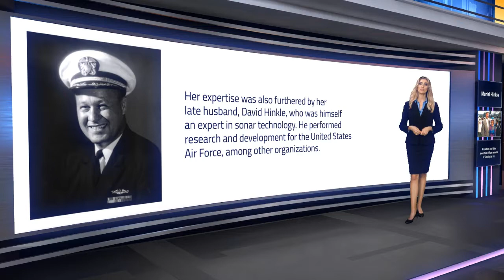Muriel Hinkle is a True Example of the American Dream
Ms. Hinkle held a number of positions in a diverse range of industries. Her continued success in all of these fields is a testament to her skill and training, as well as her hard work and dedication.